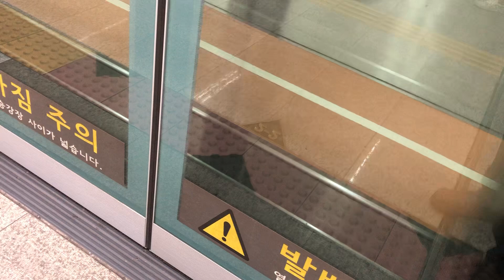20221004 서울6호선 DMC역 진입 (신내행 열차)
20221004 서울6호선 DMC역 진입 (신내행 열차)